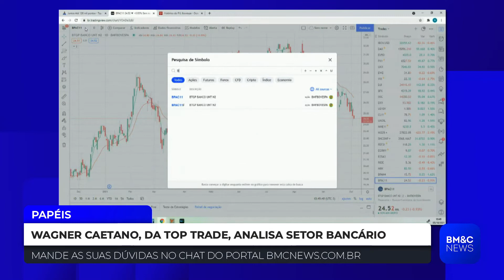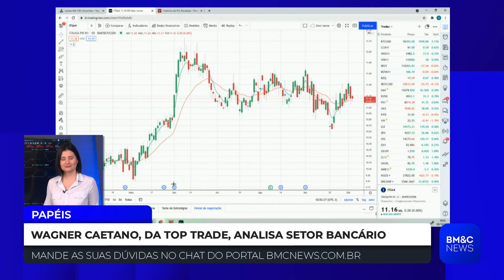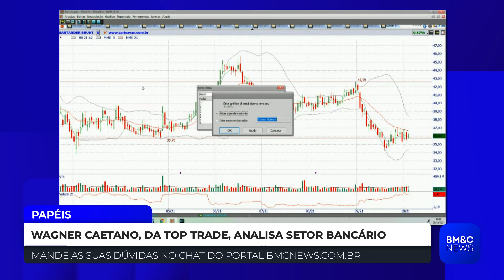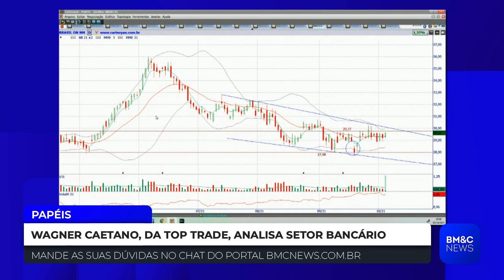BPAN4: Wagner Caetano analisa ações de bancos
Wagner Caetano, professor da Top Trade, faz avaliação gráfica para bancos digitais e tradicionais, como Banco Inter, BTG Pactual, Banco Pan, Itaú, Banco do Brasil, Bradesco entre outros.